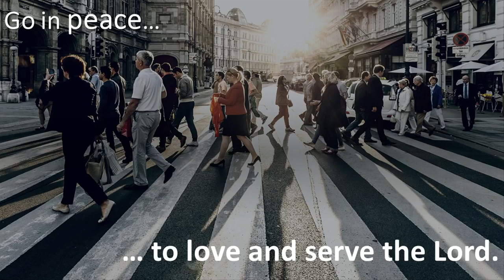Worship September 13, 2020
15th Sunday of Trinitytide

Sermon: Life in Exile
Psalm 137:1-4
Daniel 1
Colossians 4:5-6
Matthew 28:18-20